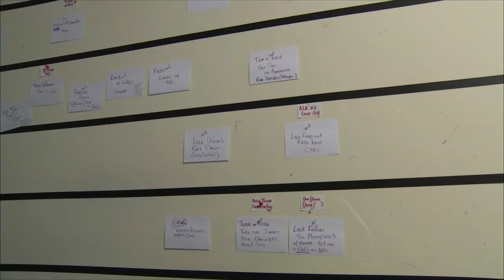Local Independent Filmmakers Spreads Awareness on Native Americans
February 3, 2014 - NAZ Today reporter Colleen Sikora sat down with Travis Hamilton of Holt Hamilton Productions to hear about his success with his 2012 film: "More than Fry Bread." This film has screened on and off reservations around the United States and Canada, making a contemporary Native American film. "More than Fry Bread" was such a success that Holt Hamilton Productions is hoping to expand it into a web based TV Series.

For more information on Holt Hamilton Productions visit the Holt Hamilton website.